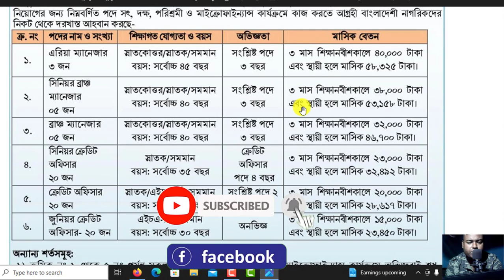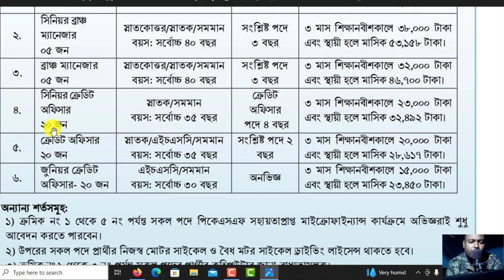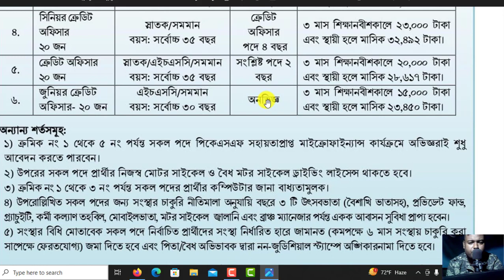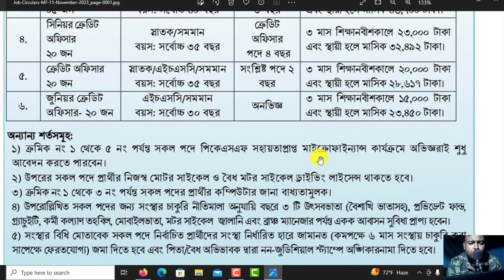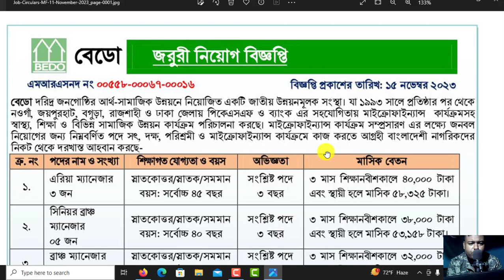বিনা অভিজ্ঞতায় বেডো এনজিওতে বিশাল নিয়োগ-২০২৩।। BEDO Ngo New Job Circular 2023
আসসালামুআলাইকুম,

ধন্যবাদ সবাইকে.